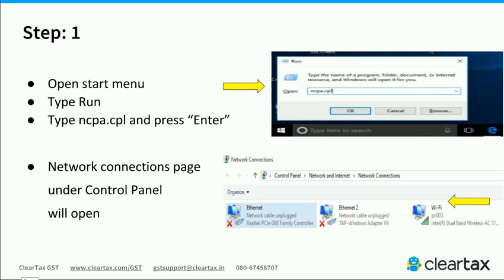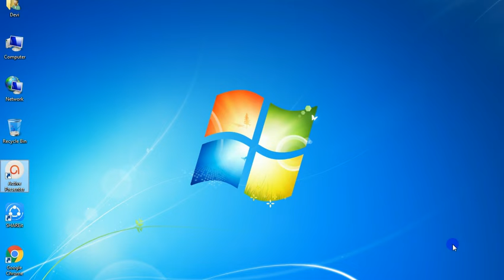Is ClearTax GST not opening in your browser , Here the Solutions is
Services : ::
Services : ::
We do not accept any liabilities whatsoever for any losses caused directly or indirectly by the use/reliance of any information contained in this video or for any conclusion of the information. Prior to acting upon this video, you're suggested to seek the advice of your financial, legal, tax or professional advisors as to the risks involved may be obtained and necessary due diligence, etc may be done at your end DISCLAIMER This video is my(RR's Institutions) general guide meant for learning purposes only. We do not accept any liabilities whatsoever for any losses caused directly or indirectly by the use/reliance of any information contained in this video or for any conclusion of the information. Prior to acting upon this video, you're suggested to seek the advice of your financial, legal, tax or professional advisors as to the risks involved may be obtained and necessary due diligence, etc may be done at your end 123 DISCLAIMER This video is my(Ravi Telugu behalf of Vedanta Educational Academy) general guide meant for learning purposes only. Vedanta Educational Academy in Secunderabad, Hyderabad is a top player in the category Tally Training Institutes in the Hyderabad.
Services : ::
Services : ::
Qualified Faculties
Concept Based Teaching
Personal Attention
Good infrastructure
Backup Classes Support & Regular tests
100% Placement support
Computer Basics
Adv & Prof Excel
Tally.ERP9
Tally18 (2019)
GST
Personality Development
Digital Marketing
Video Editing